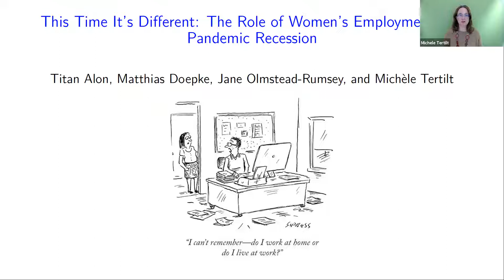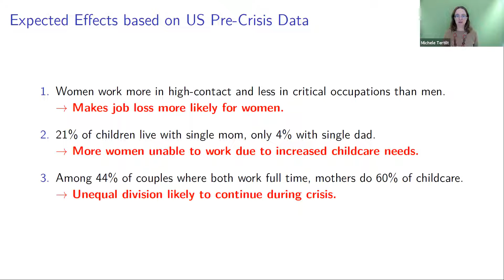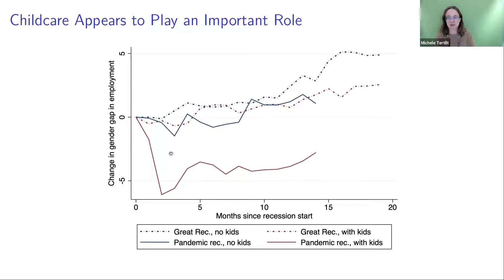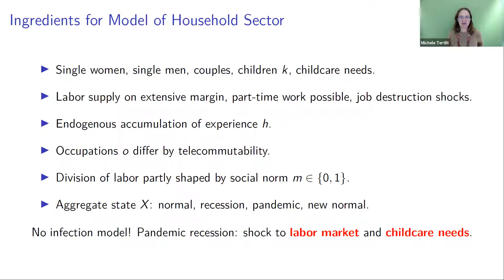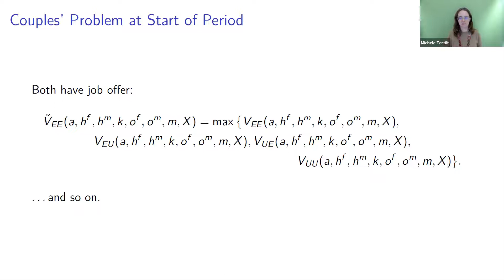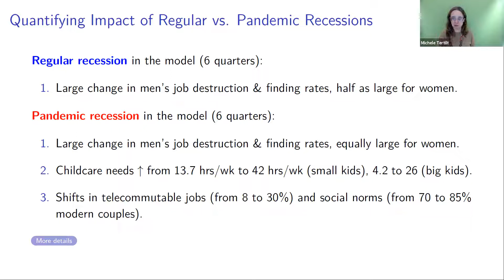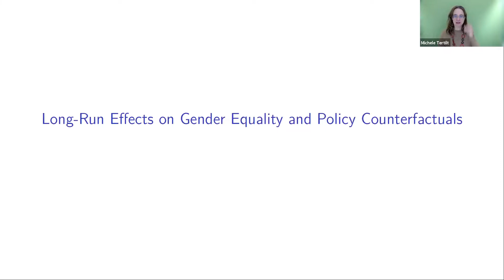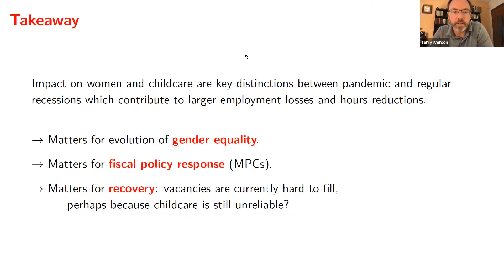Michele Tertilt | 10.12.21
"This Time It's Different: The Role of Women's Employment in a Pandemic Recession," recorded live 10/12/21
Michèle Tertilt, Professor of Economics, University of Mannheim